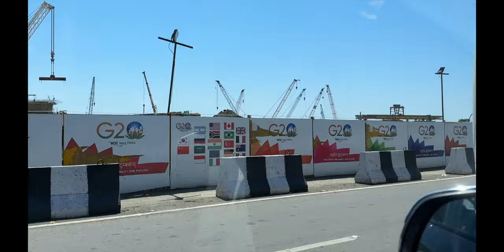KAISE KARENGE?? | Ft. DARSHEEL SAFARY | JAIPUR VLOG Part 1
We went to Jaipur to perform a play of ours,
"Kaise Karenge"
Like i said what happens behind the scenes of a play and the process yeh sab hain thoda thoda yeh vlog main
Starring Darsheel Safary, Abhisekh Pattnaik, Rashika Pradhan and Aaryan Deshpande
Directed by Suketu Shah and produced by Out of the Box Production